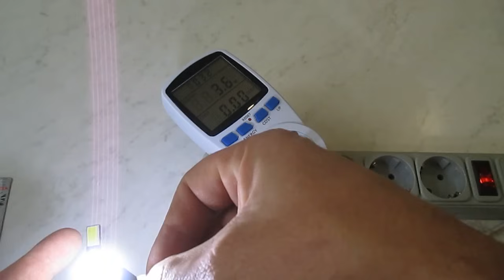Светодиодный лампы в габариты, замер мощности,сравнение с лампами накаливания.